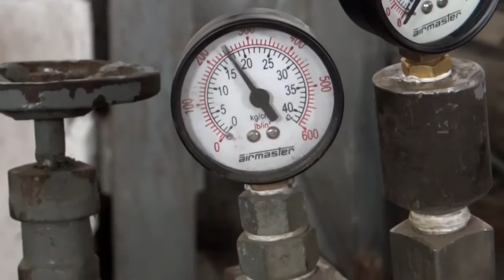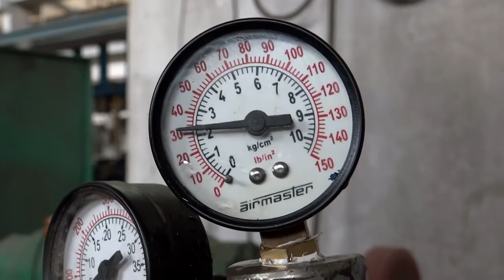Triple Off Set Butterfly Valve, Fire Safe Testing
Triple Off Set Butterfly Valve, Fire Safe Triple Off Set Butterfly Valve Testing Witness By BVIS